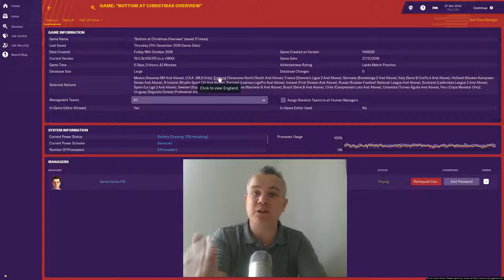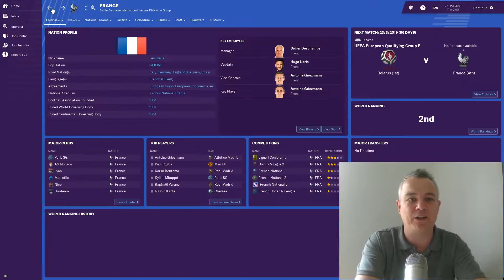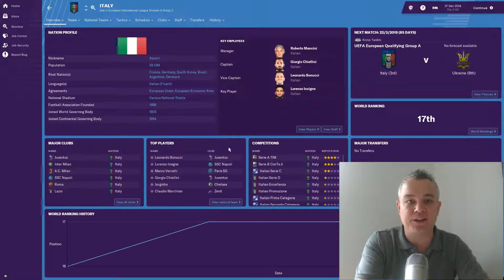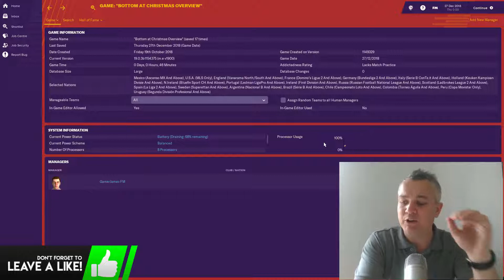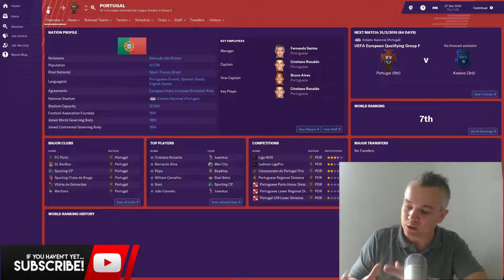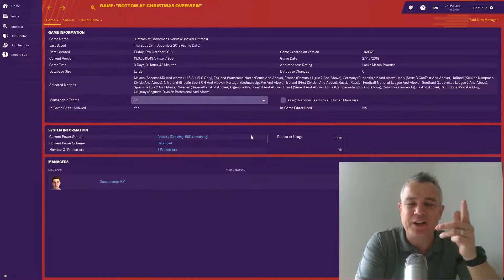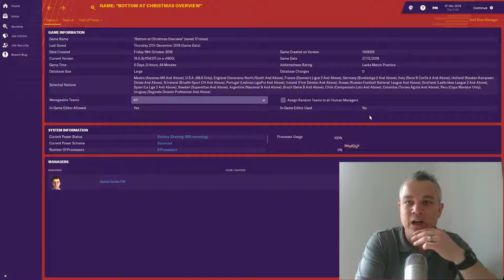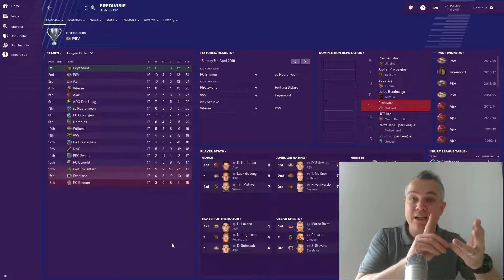FOOTBALL MANAGER 2019 | SAVE OUR SEASON! | INTRO & VOTE!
I have simmed through to December 20th 2018, and the idea of this series of series' is to take over a club at the bottom of their division at Christmas - so roughly the halfway stage - and save them from relegation. I will be doing loads of these over the course of FM19, and we will keep score to see how many clubs I can save from the drop, and therefore see how good a manager I really am!

You can also get me on twitter, the link is further down the page.

I have a save with Aston Villa which I am tweeting and blogging about.